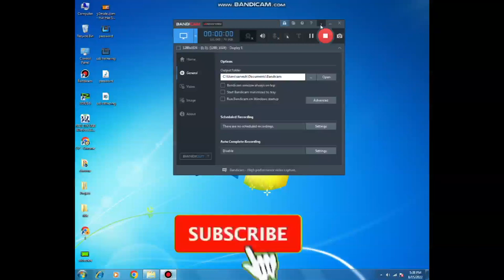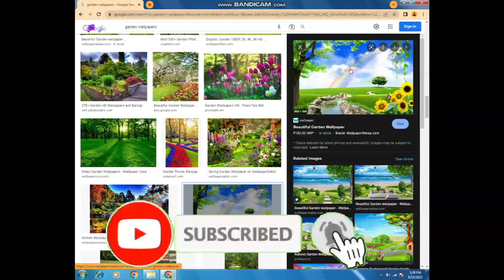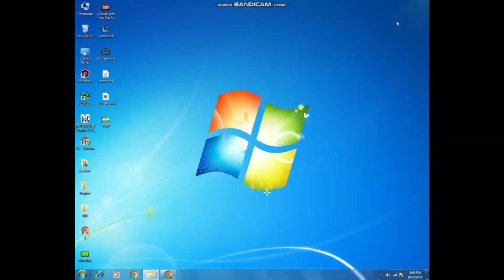Laptop Me Google Se Photo Kaise Download Kare || laptop me image kaise download kare